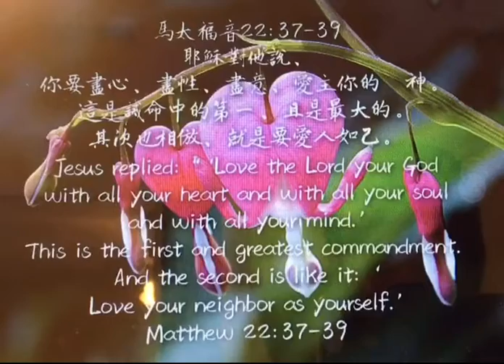馬太福音63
‪耶穌對他說、你要盡心、盡性、盡意、愛主你的　神。這是誡命中的第一、且是最大的。其次也相倣、就是要愛人如己。‬

A.「耶穌對他說：「你要盡心、盡性、盡意愛主你的神。這是誡命中的第一，且是最大的。」
●「盡心、盡性、盡意愛主你的神」：原文直譯是「...要用你全部的心、全部的魂、全部的心思，愛主你的神。」意即以整個人，全生命的貫注去愛神(參申六4~5)。在此三重的說法是在表強調之意。「這是誡命中的第一，且是最大的。」原文直譯是「這是最大和首先的誡命。」

B. 「其次也相仿，就是要愛人如己。這兩條誡命是律法和先知一切道理的總綱。」
●「其次也相仿，就是要愛人如己。」：「其次也相倣」：原文作『第二的是與它相似』。「愛人如己」：引自《利十九18》。它涵括了十誡的後六條,是第二條最大的誡命(參可十二31、33;羅十三9;加五14;雅二8)。
●「這兩條誡命是律法和先知一切道理的總綱」：「律法和先知」是舊約聖經的總稱。所以，這句話直譯是「全部律法和先知都繫於這兩條誡命上」。

所以，耶穌在這段經文指出，整個舊約聖經的總綱，歸納起來就是兩條誡命，就是要竭盡全人的去「愛神」和「愛人如己」。這兩條誡命其實是彼此相聯﹑息息相關的。在約翰福音21章，記載了耶穌與彼得的對話，耶穌三次問彼得：「你愛我嗎？」而且三次重覆地囑咐他說:「你餵（牧）養我的羊。」顯然，耶穌把「愛主」和「愛羊」連在一起。使徒約翰也說:「人若說我愛神，卻恨他的弟兄，就是說謊的，不愛他所看見的弟兄，就不能愛沒有看見的神。」（約壹4:20）